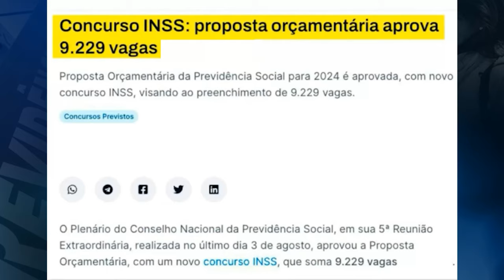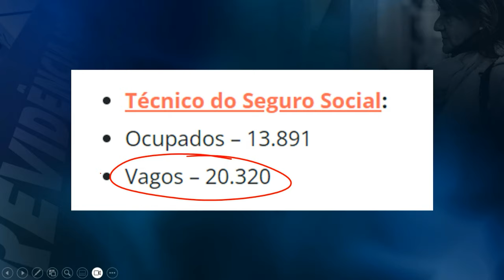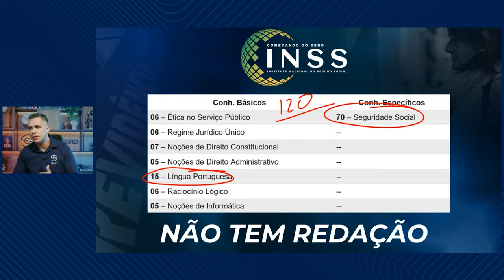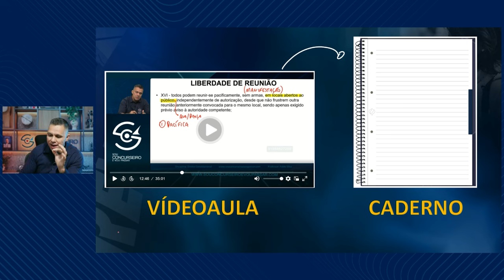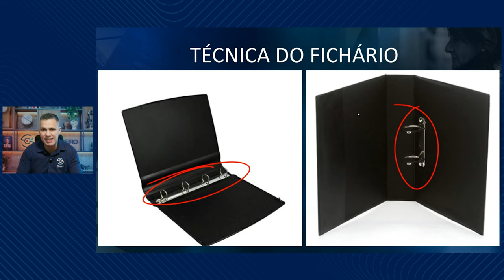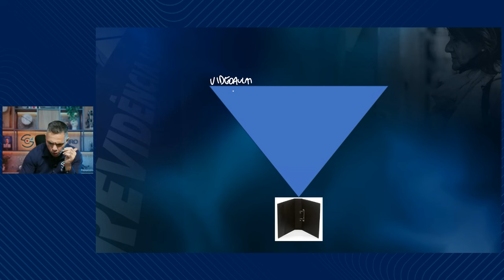CONCURSO INSS 2025: ACERTE 90% DAS QUESTÕES FAZENDO ISSO!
Neste vídeo, você vai descobrir como acertar até 90% das questões do Concurso INSS 2025 e garantir sua aprovação. Com 9.229 vagas previstas, essa é sua grande chance de conquistar um emprego estável e transformar sua vida.

Vamos mostrar a estratégia correta de estudo, focando nas disciplinas essenciais e ensinando como organizar seu material para maximizar seus resultados.

Se você deseja alcançar estabilidade financeira e mudar de carreira, não perca essa oportunidade!

Sou Concurseiro e Vou Passar, aulas gratuitas para concurseiros Vamos juntos rumo à aprovação!